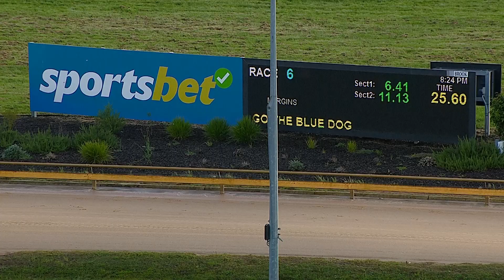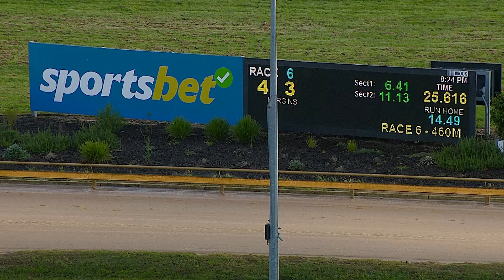WGL TUE 13 DEC 22 R6